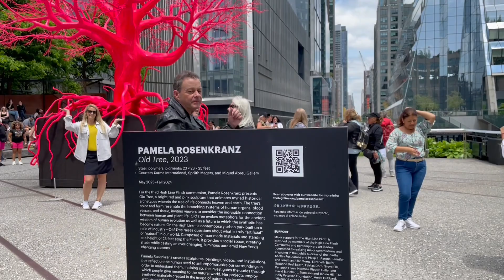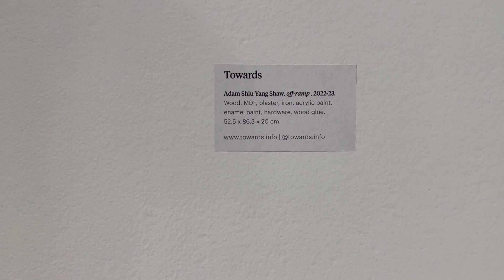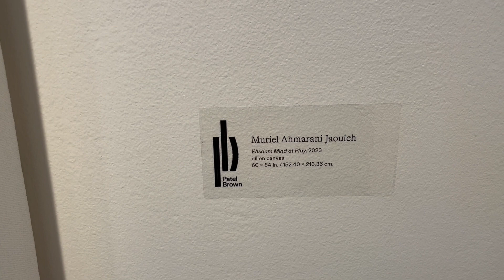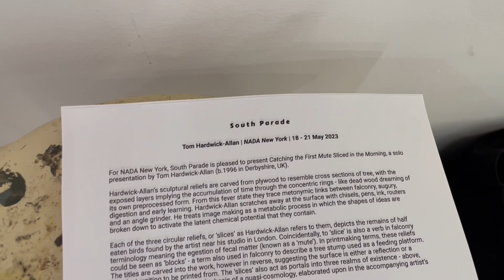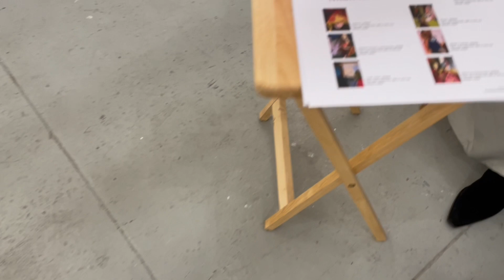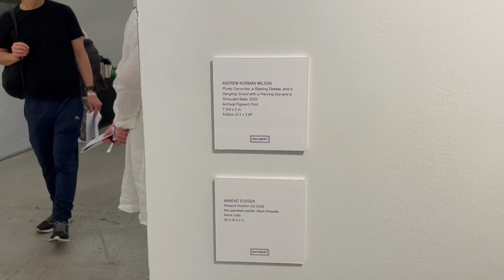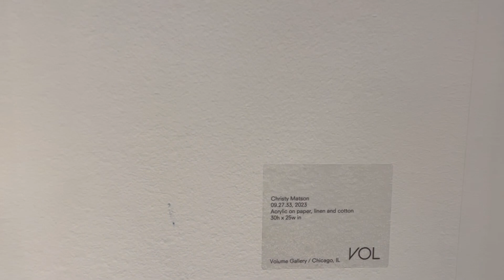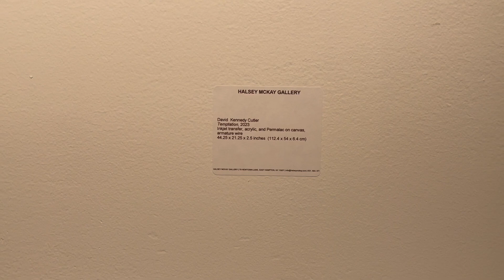Nada art fair New York 2023_ Project booth was great !! Art gallery_ ART NYC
Nada artfair NewYork 2023_ Project booth was great !! Art gallery_ ART NYC @ARTNYC